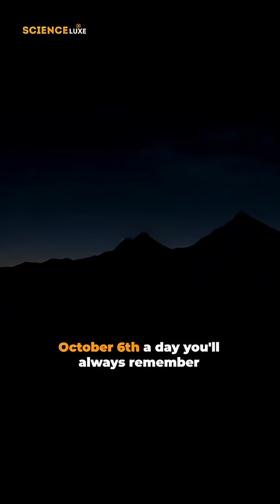“The Biggest & Brightest Moon of 2025 🌕 | Don’t Miss This Night!”fullmoon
“The Biggest & Brightest Moon of 2025 🌕 | Don’t Miss This Night!”Supermoon2025#HarvestSupermoon#FullMoon#SpaceFacts

Get ready for the most stunning night of 2025! 🌕
On October 6th, the Harvest Supermoon will rise — the largest and brightest moon of the entire year.
At just 224,600 miles from Earth, this Moon will glow with a golden-orange hue and appear massive in the sky. 🌕✨

🪐 Bonus: Saturn will be right beside it — two cosmic friends shining together.
No telescope needed. Just look east after sunset on October 6th or 7th.

Don’t miss it — nature’s most beautiful show of the year. 💫

🚀 Welcome to Space Shorts!

Your daily dose of fun, amazing, and trending shorts – from crazy facts to life hacks, funny moments, and inspirational clips! 🌟

We bring you quick, entertaining, and easy-to-watch videos that make your day better.

✨ Stay curious, stay entertained, and enjoy the ride!